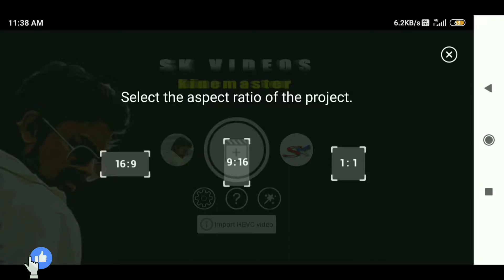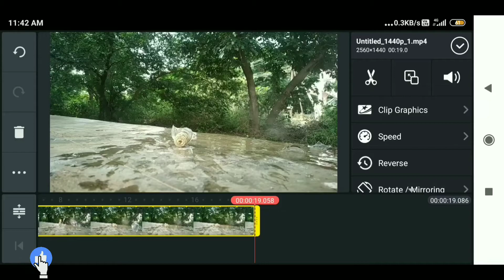KINEMASTER TUTORIALS | HOW TO CREATE REVERSE VIDEO WITH KINEMASTER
kinemaster tutorials
video reverse
reverse video with kinemaster

how to reverse video with kinemaster
kinemaster tutorials